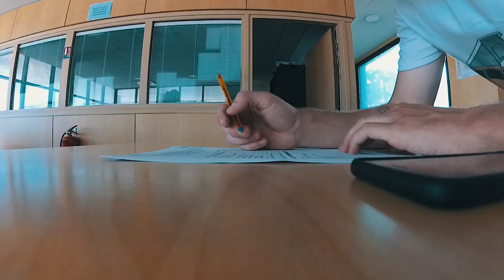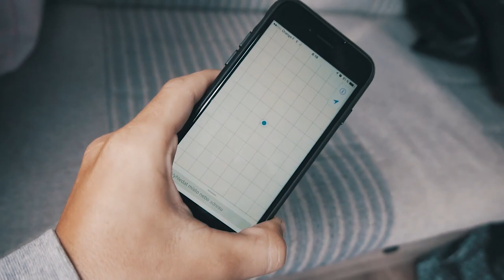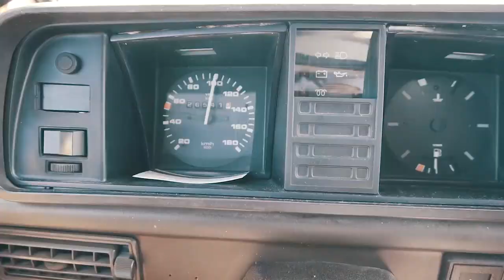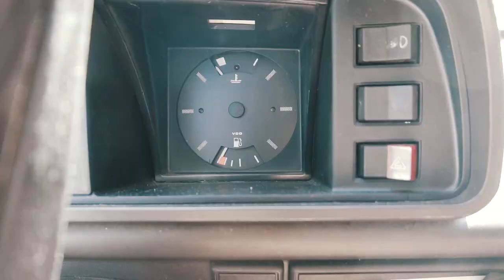#9 Párci na Tripu Vykradli nám auto Končíme?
Dnešní díl trošku delší. Přesunem se na pláž v Nice, Francie. Bohužel se nám tam nestane dobrá věc. A co následuje? Bude trip pokračovat?

Čím natáčím?